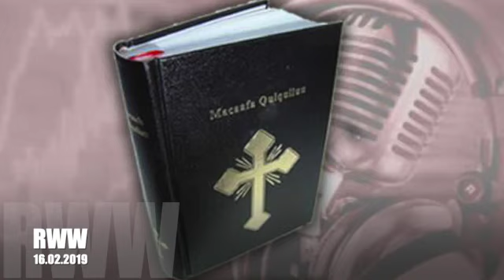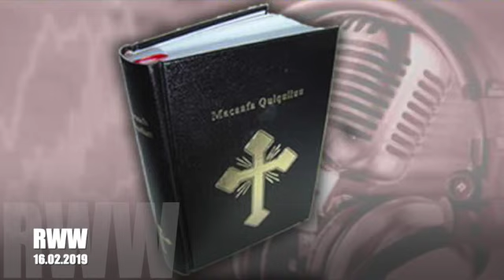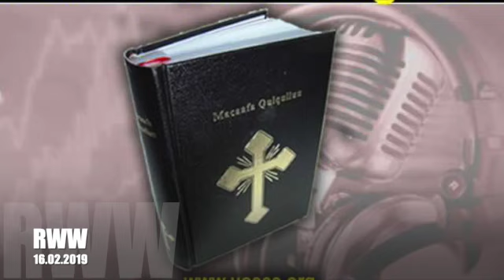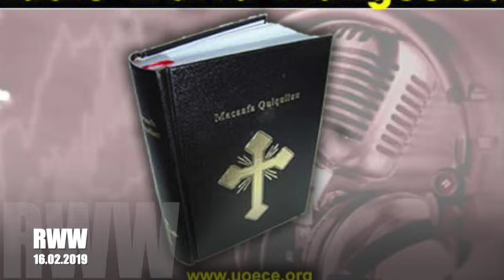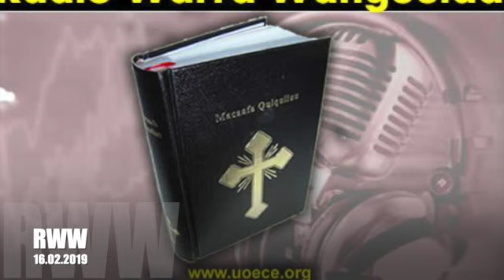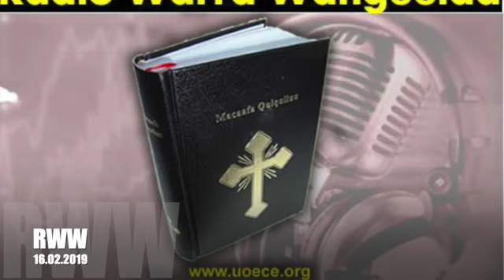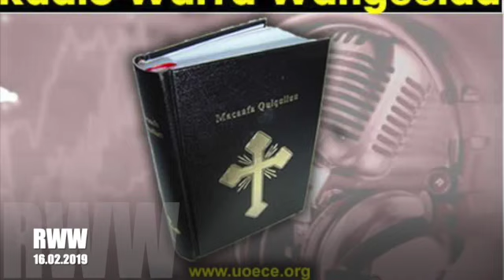Radio Warra Wangeelaa Onkololessa 16, 2019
Tamsaasa kana keessatti barumsa wolitti aansee isinii dhihaatu kan gaa'ilaa fi maatii irratti xiyyefate mata duree " Gaa'ilaa fi Jirrenya Maatii Kiristaanaa" jedhu L. Temesgen Dhaabasaan dhihaatu kutaa 4ffaa qabannee dhihaatneera. Dhaggeefadhaa! Woliif hiraa!